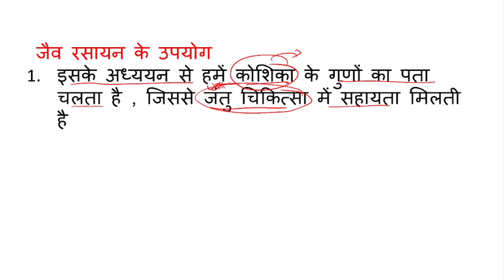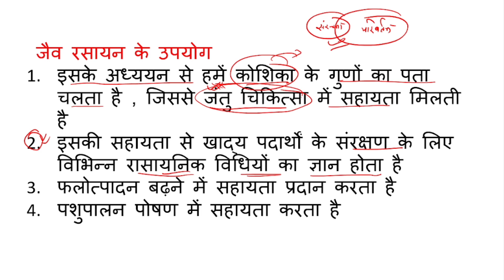जैव रसायन क्या है | jaiv rasayan kise kahate hain | jaiv rasayan kya hai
jaiv rasayan kya hai
jaiv rasayan kise kahate hain
jaiv rasayan ki paribhasha
जैव रसायन क्या है
जैव रसायन किसे कहते हैं